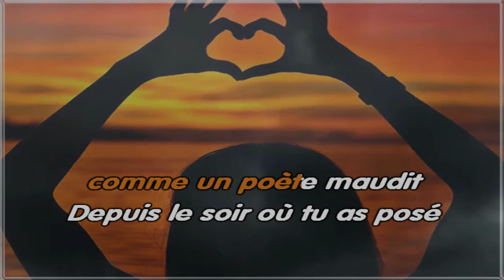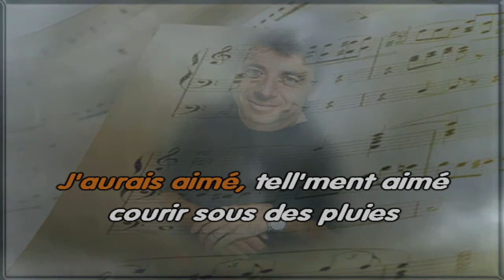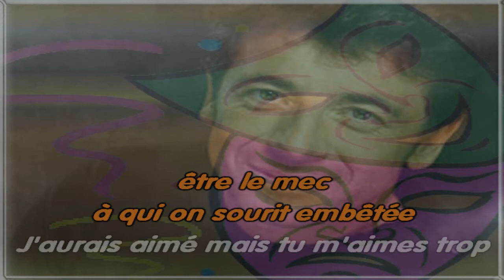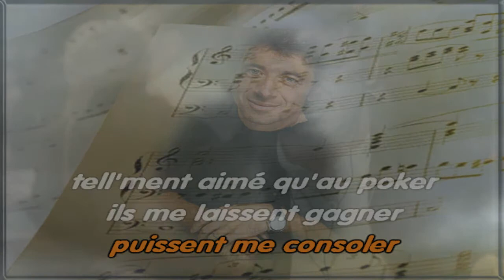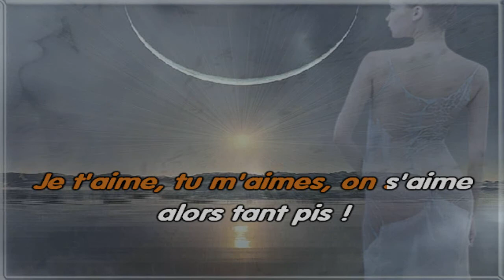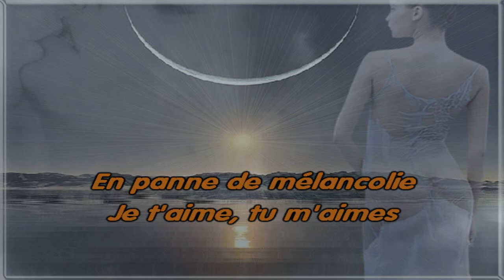Patrick Bruel Panne de mélancolie GVO + Loop Brian 2014